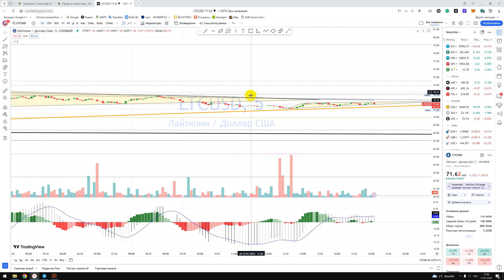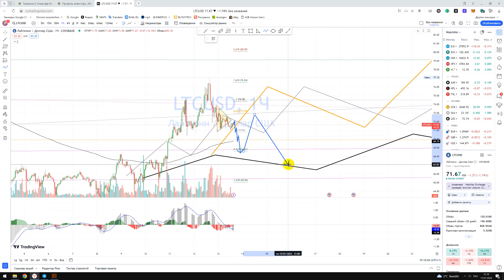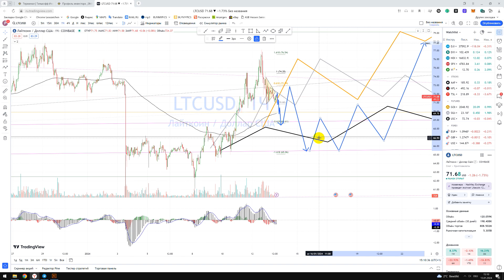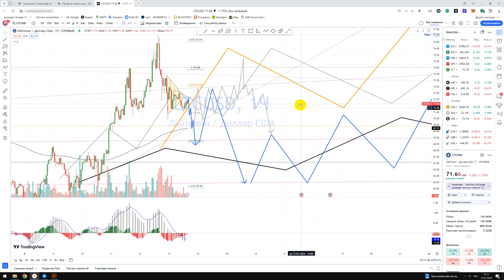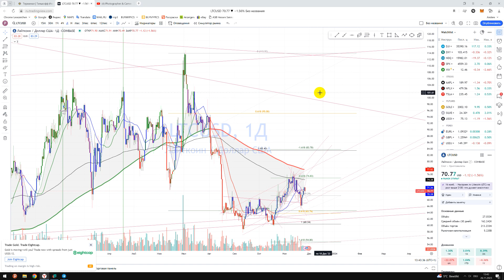Крипто Прогноз Лайткоин Litecoin LTC / Куда пойдёт цена? / По какой цене купить продать в REVOLUT?